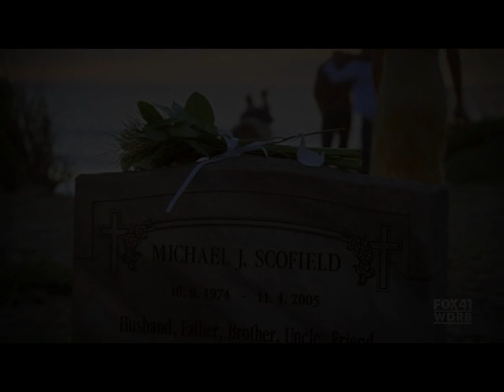Prison Break: The Final Break (Lay It Down Slow By Spiritualized) [HQ]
{{{WHAT ARE YOUR VIEWS ON THE CLOSURE OF PRISON BREAK}}}

Prison Break WAS a drama television series created by Paul Scheuring.

Main Characters in the Final Break: Michael Scofield (Wentworth Miller), Sara Tancredi, Lincoln Burrows, Fernando Sucre, Agent Mahone, Gretchin Morgan, T-Bag, The General.

As we now sadly no, Michael J Scofield was killed in the last episode. He electricuted himself in order to save Sara Tancredi and his unborn son Michael. It ws later found out through medical records that he was going to die in the not so distant future.

Rest In Peace Michael Scofield